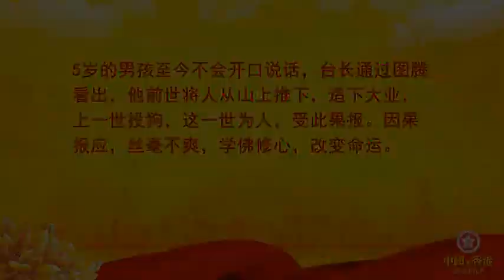五岁不会说话 前世因今生果 2013年香港【卢台长看图腾】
台长看图腾的目的不是为了博人眼球，更不是为人消灾算命，而是以方便法让众生当下信服佛法，感受佛法的高深和广大。迅猛发展的科技蒙蔽了人们的双眼，纸醉金迷的生活腐朽了人们的心灵。台长不怕他人的讥嫌和非议，示现神通，将三世因果定律徐徐道来，擦亮人们的双眼，认清污浊世间的真相，认知浩瀚佛法的广大，劝人弃惡从善，回归佛门，重拾佛书。教人诸惡莫作，众善奉行，将本性清莲外的污垢拭净，回归心灵的本真。
弟子开示第一册270页